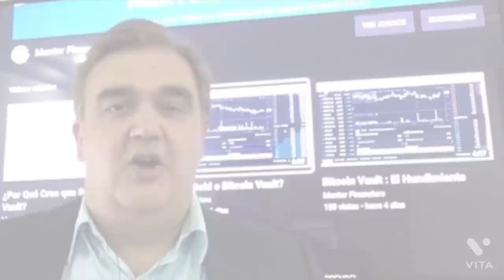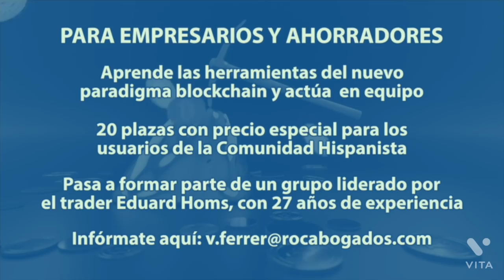Los Araucanos que vencieron a los revolucionarios independentistas